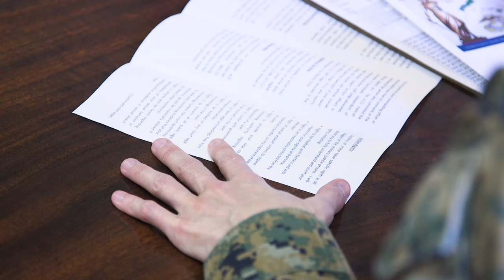Faces of AFRICOM | Office of Legal Counsel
The "Faces of AFRICOM" project is a recurring series that aims to provide greater insight to different positions across U.S. Africa Command and how those roles support U.S. and African partner shared goals.

STUTTGART, BW, GERMANY
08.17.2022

This edition sheds light on the role of the Office of Legal Counsel from the perspective of Sandra Franzblau, a civilian attorney at U.S. Africa Command.

Legal advisors are essential to U.S. Africa Command as they guide commanders and their staff on making informed decisions in accordance with the law. Their goal is to provide advice in a timely and accurate manner to ensure operations and missions are rewarding for both the U.S. military and its partners.

"We are not like a traditional legal office, where we are providing legal opinions on other staff's plans. Instead, we are working as staff officers ourselves, providing guidance to the command on security cooperation activities designed to address our partner's capacity and capability gaps," Franzblau said.

"We provide essential support to the exercise program, engaging with African military legal partners on how they exercise consistent with the law. We have our own two signature legal engagements - the African Military Law Forum and the Accountability Colloquium. It is one of the most gratifying professional positions that I have ever held," said Franzblau.

U.S. Africa Command is one of seven U.S. Department of Defense geographic combatant commands. The command is responsible for all U.S. military operations, exercises, security cooperation, and conducts crisis response on the African continent in order to advance U.S. interests and promote regional security, stability, and prosperity.

Film Credits: Video by Sgt. Alyssa Abke
U.S. Africa Command